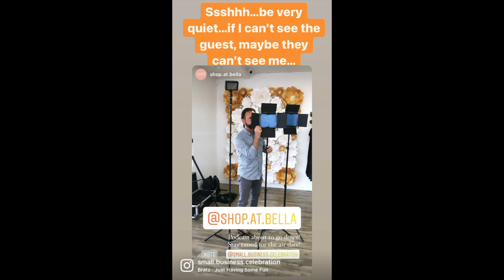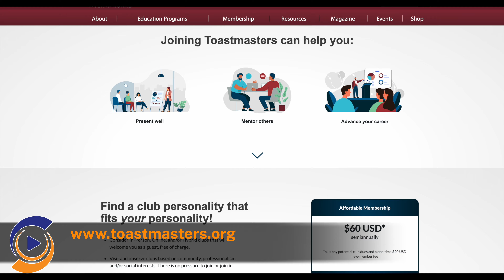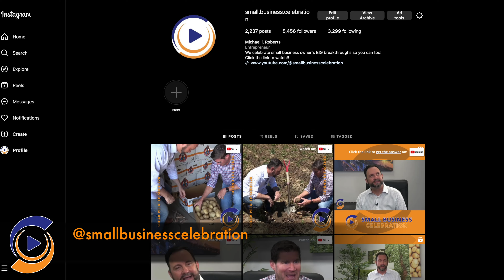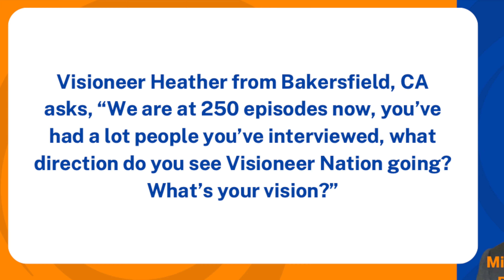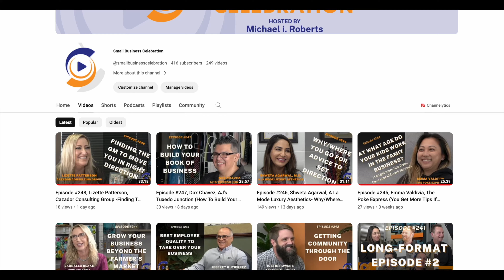Episode #250, Michael Roberts, Small Business Celebration-Which Guest Fundamentally Changed The Show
This week marks a significant milestone as we celebrate our 250th episode! We are thrilled to announce that our host, Michael i. Roberts, will be stepping into the guest seat for the first time on Small Business Celebration. It's a conversation you won't want to miss! In this special episode, Michael i. Roberts will be sharing invaluable insights he has gained from past guests on the show. He will delve into the guest who inspired him to create the show, the guest who fundamentally changed the trajectory of the show, and the driving force that has kept him motivated throughout 250 episodes.

Over the course of the show, Michael i. Roberts has had the privilege of interviewing a diverse range of small business owners and entrepreneurs. From their stories, experiences, and expertise, he has learned invaluable lessons that have shaped the show and his own entrepreneurial journey. Each guest has brought a unique perspective and set of skills, inspiring Michael i. Roberts to continuously push the boundaries of the show's content.

One guest, in particular, stands out as the catalyst for the Small Business Celebration's success. Their insights and wisdom fundamentally changed the direction of the show, leading to its growth and popularity. Without this guest's impact, the show may not have reached the milestone of 250 episodes. Michael i. Roberts will reveal the identity of this guest and share how they transformed the show.

As we reach this significant milestone, it's essential to acknowledge the one thing that has kept Michael i. Roberts motivated and driven throughout the journey. Despite the challenges and demands of producing 250 episodes, there is a passion that fuels his dedication. This passion, combined with the knowledge gained from past guests, continues to inspire Michael i. Roberts to deliver valuable content to small business owners and entrepreneurs worldwide.

00:00 Introduction
00:28 It's Our 250th Episode!
13:18 What Is the #1 Thing I Have Learned From A Guest On SBC?
19:31 From home, to Hollywood, to Visioneer Nation
25:24 The vision for the next 250 episodes!
33:59 Final Thoughts: "Earning Our High School Diploma"
37:29 Dad Jokes / Credits